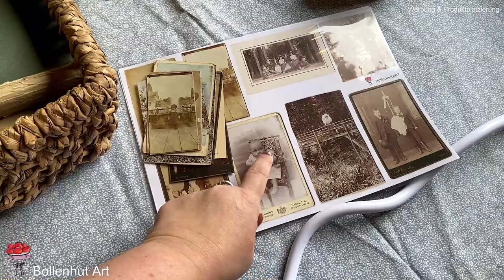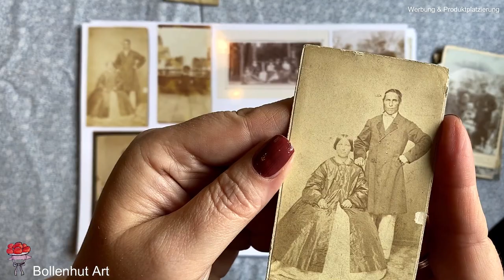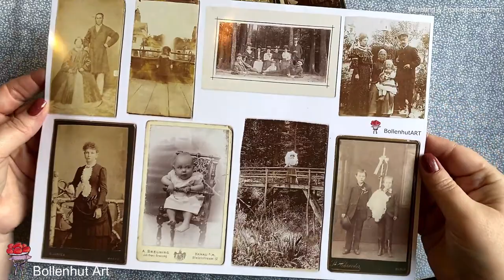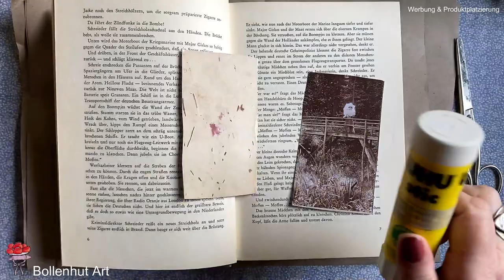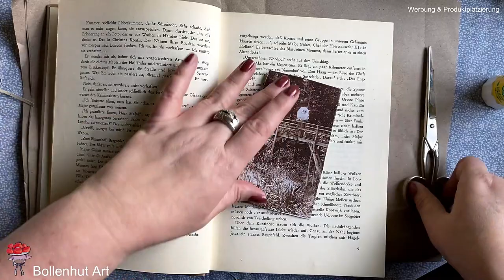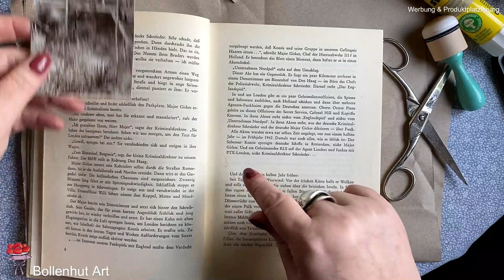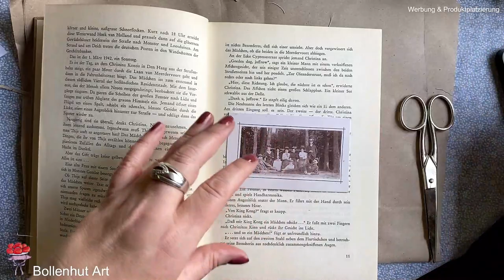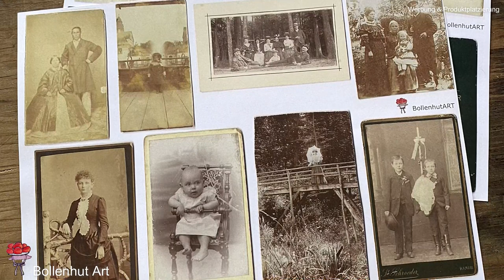GARTENHAUS VORHER - NACHHER ❤️ MITTEN DRIN 03 ❤️ KO-FI-SEITE GRATIS DIGI PAPIER ❤️ BOLLENHUT ART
"Mitten drin" heißt der Titel einer neuen Serie an Videos, bei denen ich euch einfach mitnehme und  auf den neusten Stand bringe, was bei mir am Schreibtisch und im Leben gerade so passiert ist.

Heute zeige ich euch unser Gartenhaus mal von innen und vor allem, was hier in den letzten zwei Tagen passiert ist. Außerdem gibt es noch das versprochene Digitale Papier, welches ihr auf meiner Ko-Fi-Seite kostenlos herunterladen könnt.
Habt viel Spaß damit ❤️

Vielen Dank liebe Anette für die schönen Vintage Fotos ❤️

Bleibt gesund und
passt gut auf euch auf ❤️
Viele herzliche Grüße diesmal aus dem Gartenhaus ☺️
Susanne

Du suchst eine Möglichkeit mich, meine Arbeit, sowie meinen YouTube Kanal zu unterstützen, oder möchtest einfach Danke sagen, dann kannst du dies nun auch  hier tun ❤️

MATERIALIEN, die ich regelmäßig selbst nutze habe ich euch hier unten verlinkt, falls ihr euch über solch einen Link etwas gönnt, könnt ihr mich bissl unterstützen, vielen herzlichen Dank ❤️

* Stempel Schnitz Set
* XXL Radiergummis
* XXL Radiergummi im 6er Set
* Künsterseife für Pinsel und Co.
*Wassertankpinsel Derwent Push Button Waterbrush Large Tip

* Caran d’Ache d'Ache Buntstifte Etui 10 Pastelle Neocolor II Kalte Töne - Limitierte Edition Beya Rebaï + Online-Kurs (7500.510)
* Caran d’Ache d'Ache Etui 10 Buntstifte Pastelle Neocolor II Warme Töne - Limitierte Edition Beya Rebaï + Online-Kurs (7500.410)

* Caran d'Ache 1835771MA Neocolor II Aquarelle wasserlösliche Wachspatell-Sets (15 Stück)
* Faber-Castell 116912 Aquarellstift, Albrecht Dürer Magnus, 12er Etui

* Meine Sticker 170 Stück Natur
*Ähnliche Sticker wie meine
* Gewebeband silber

* Mein Creleo Buchbinderleim 250 g transparent trocknend

*Lack und Leim 750ml
*Malspachtelset, braun/silber
*KREUL 85271 - SOLO GOYA Gesso weiß, 250 ml
*Buntstift, Wasserfarbe und Wachsmalkreide - STABILO woody 3 in 1 - Einzelstift - schwarz
* MAGI® Künstler-Acrylfarbe je 500 ml Gold
* Künstler-Acrylfarbe schwarz 500ml
* MAGI® Künstler-Acrylfarbe je 500 ml weiß
* Buchbinderwerkzeuge, 25-teiliges Bastelset
* Füllfederhalter schwarz gold
* Füller dunkelblau mit gold
* Pelikan Tinte blauschwarz
* Blendingtool von Craftelier

*Transparente Briefumschläge 100 Stück

* Mein geliebter grüner Kaweco Sport Füller
* Mein neuer Füller in transparent: